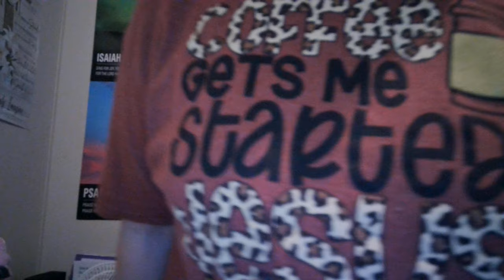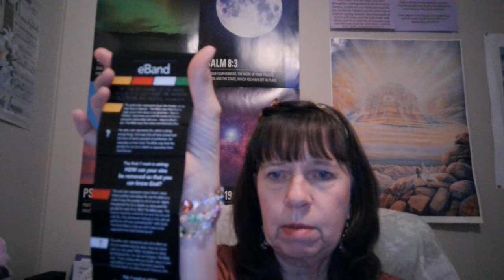Diving Into Psalms Psalms 72 & 73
Diving Into Psalms, come learn with me Psalms 72 & 73!!!